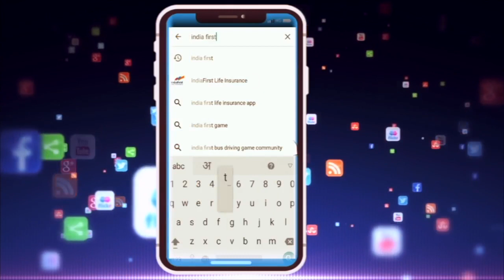JITU PATWARI वाह मंत्रीजी , जीतू पटवारी ने निभाया अपना फर्ज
मंत्री जीतू पटवारी ने इंसानियत और मानवता की अनूठी मिसाल पेश की है जो आमतौर पर राजनेता नहीं करते है | होशगाबाद दौरे में पटवारी ने रास्ते में पड़ी महिला की लाश देखकर अपनी गाड़ी रोकी और पुलिस को बुलाकर जानकारी दी | लाश के पास महिला का घायल पति भी बैठा था जिनकी गाड़ी को को कोई अज्ञात वाहन टक्कर मारकर चला गया था